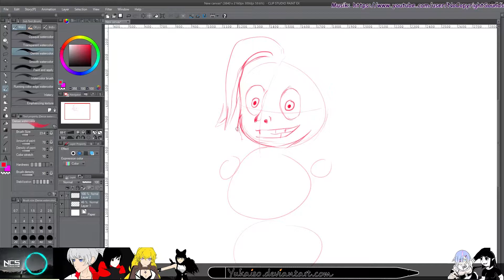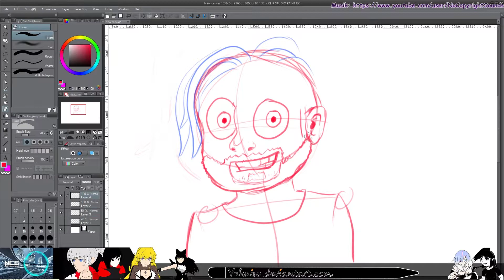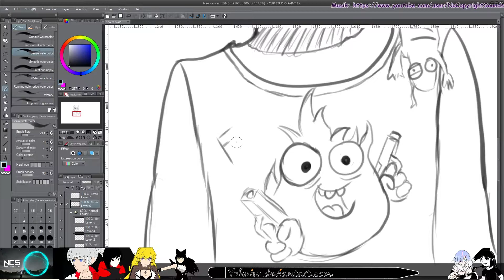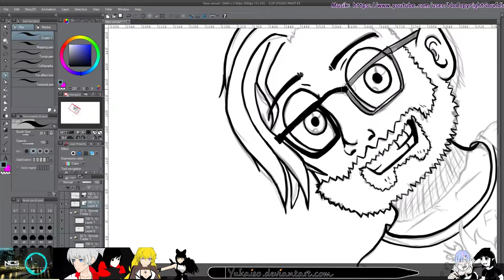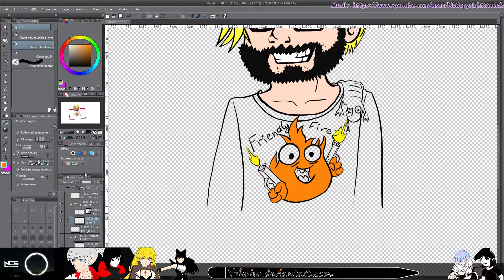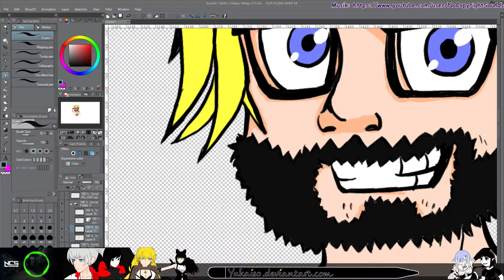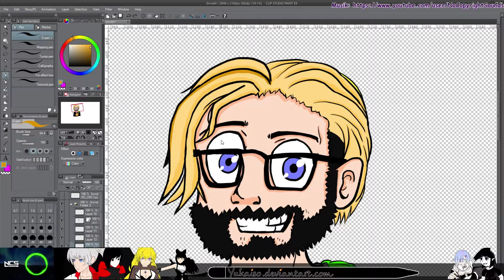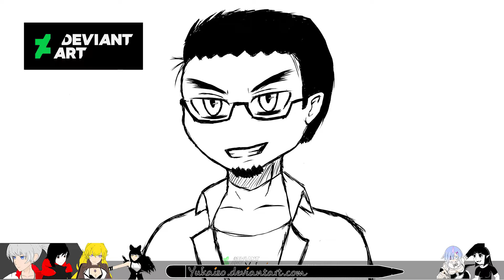FanART: Gronkh - FriendlyFire 2 | (づ｡◕‿‿◕｡)づ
So hier eine Gronkh Version von Friendly Fire 2 mit Blonden haaren.
Angelehnt an den Style seines alten Avatars :)